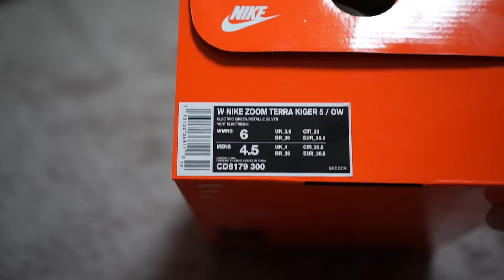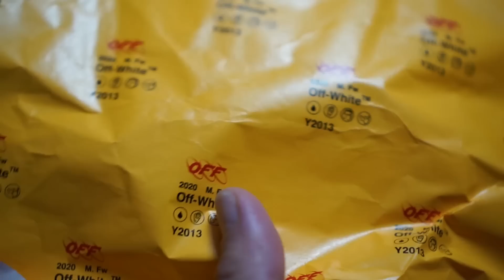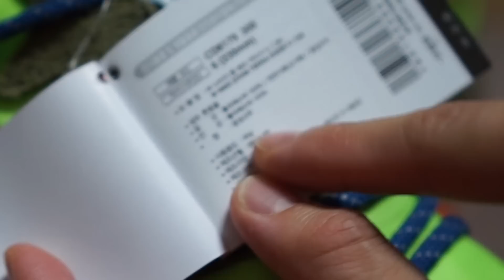조심해서 만지세요. 나이키 X 오프화이트 줌 테라 카이거 5 리뷰합니다.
오프화이트와 나이키의 감성으로 탄생 된
트랙전용 러닝화 NIKE ZOOM TERRA KIGER 5 리뷰합니다.

우먼스 전용라인이지만, 크게 나와서 남성분들도 신을 수 있어요.

오늘도 부족한 리뷰를 봐주셔서 감사합니다.